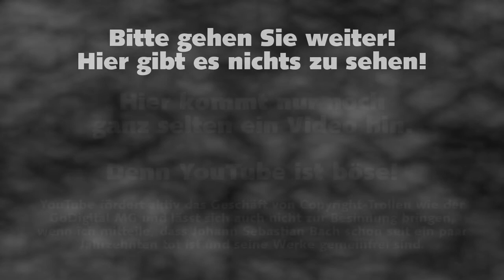Kanaltrailer für YouTube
YouTube will, dass ich mein Profil mit einem solchen Trailer aufmotze? Gern doch. Hier ist mein neuer Kanaltrailer.

Danke übrigens, YouTube, dass du einfach so umstellst. Da fühlt man sich zuhause, wenn andere einem die Entscheidung abnehmen, was gut und richtig für einen ist. Toll übrigens, dass du mir gleich Google-Accounts einrichtest, auf die ich gern verzichte. Du musst wohl ganz unbedingt höhere Nutzerzahlen in deiner Schwanzlängen-Vergleicherei mit dem Fratzenbuch melden (bei dem ich mich auch nicht aufhalte).

Krepier an den von dir gesammelten Daten und werde verlassen von den Menschen, die du entrechtest, Google! Vielleicht zahlt die NSA ja fast so gut wie die Werber.